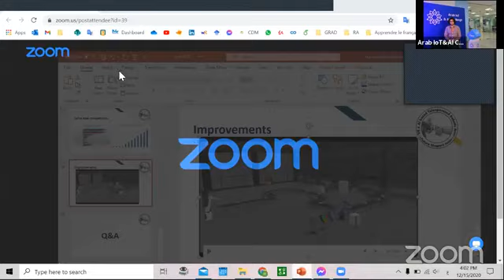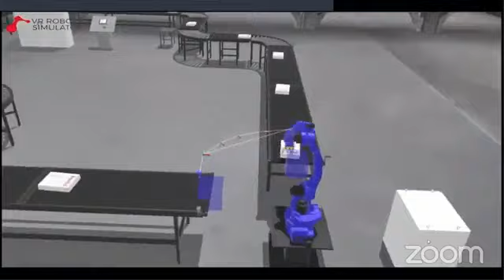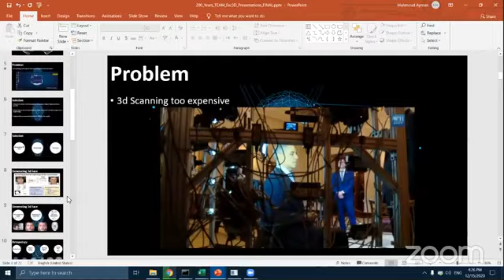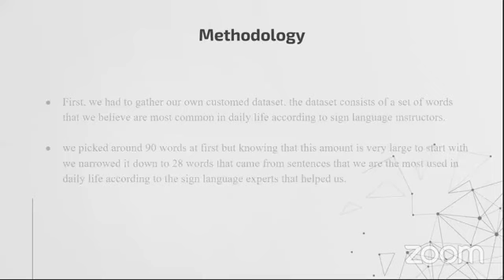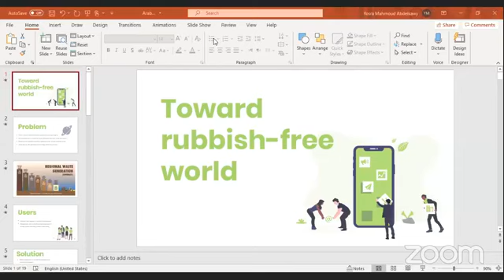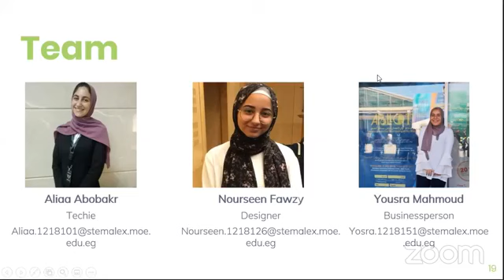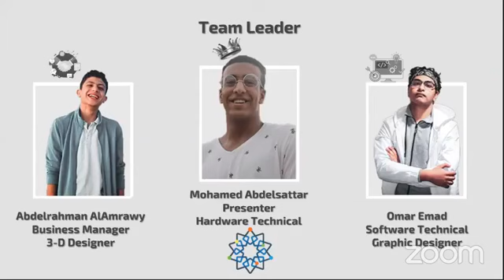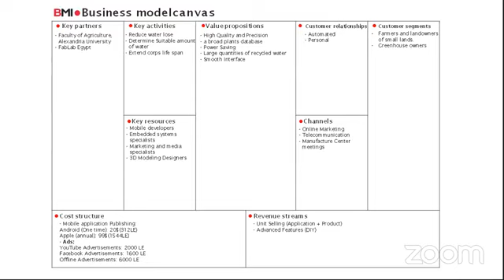2020 Regional Pitching Day | Arab IoT & AI Challenge Finals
Watch the presentations of the finalists in the regional pitching day of the 2020 Arab IoT & AI Challenge. The top winners from different countries, 8 countries, pitched their ideas to the jury to qualify the final winners. The pitching day had participants from all three categories of the challenge; high schools, graduation projects, and startups. The jury had members from various areas in the Arab world, with diversified backgrounds.